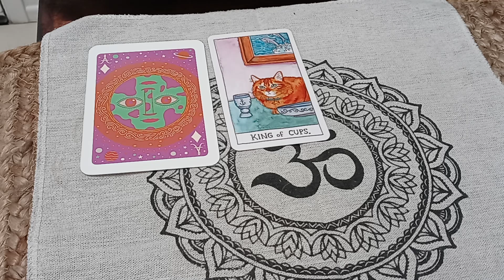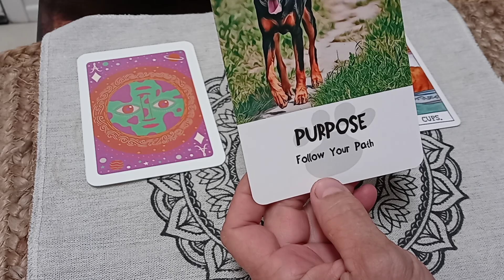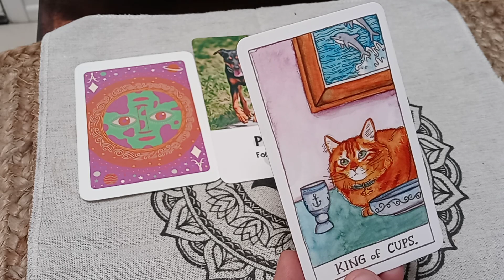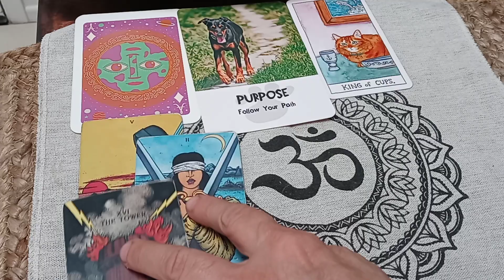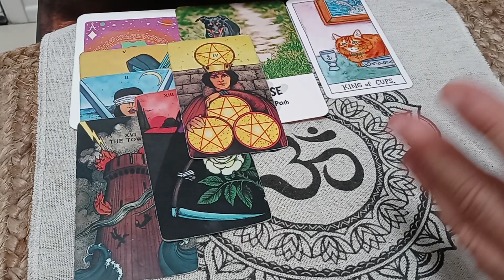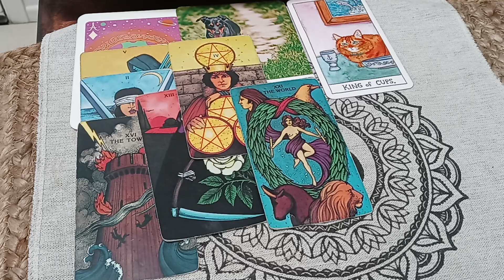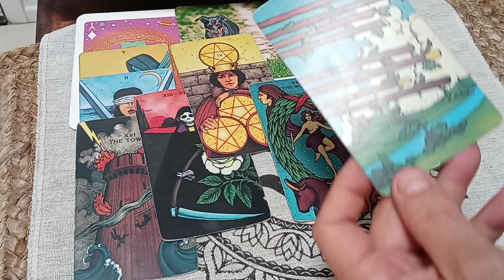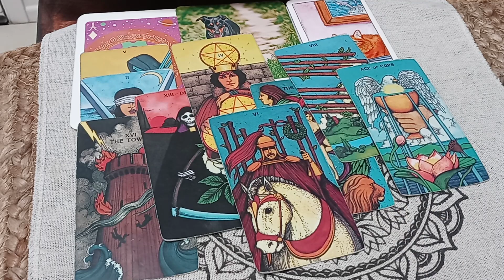AQUARIUS - "OPPORTUNITY IS KNOCKING, SO GET READY" | June 16TH-30TH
Aquarius June 16th-30th 2021 - Love Money Career Wealth General Tarot Reading